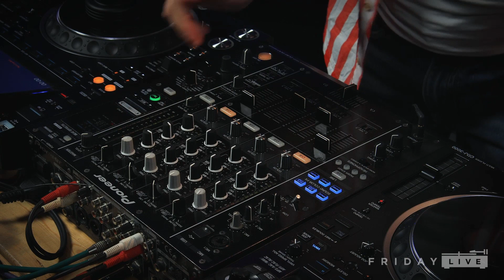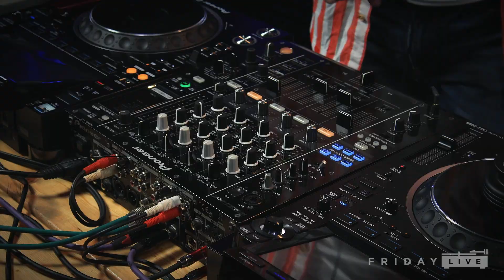Artleks / FRIDAYLive / Live DJ set / Vinyl Only / Minimal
Первое видео нового сезона Friday Live, и у нас в гостях виниловый коллекционер Artleks.
ARTLEKS родом из Сибири, базируется в Новосибирске, свою DJ-карьеру начал в 2008 году органи- зовывая андеграунд тусовки и рейвы. Долгое время искал свой стиль и звучание, впитывая бесцен- ный опыт в поездках на фестиваль Kazantip. C 2020 года играет только на виниле и очень избиратель- но относится к коллекционированию пластинок в жанре deep/tech/ro-minimal. В своих dj-сэтах вы- держивает тему ритмичных и гипнотических колебаний, которые погружают слушателя в космичес- кие истории, рассказанные через звучание винила. В лице дизайнера, сотрудничает с питерским лейблом MixCult. Резидент проекта MINIMAL CITY и FRIDAY LIVE, участник проектов: Klaster, Forma KRS, Segment Siberia (Krs), Washing Machine Dj-live (Spb), LAB23, Stories basement (NSK). В настояшее время занимается созданием своих проектов: Vinyl Only, Vinyl Digger.

The first video of the new season is Friday Live, and we have an Artleks vinyl collector as a guest.
ARTLEKS hails from Siberia, is based in Novosibirsk, started his DJ career in 2008 organizing underground parties and raves. I have been looking for my own style and sound for a long time, absorbing the priceless experience of traveling to the Kazantip festival. Since 2020, he has been playing only on vinyl and is very selective about collecting records in the genre of deep/tech/ro-minimal. In his DJ sets, he keeps the theme of rhythmic and hypnotic vibrations that immerse the listener in cosmic stories told through the sound of vinyl. In the person of the designer, collaborates with the St. Petersburg label MixCult. Resident of the MINIMAL CITY and FRIDAY LIVE project, participant of projects: Klaster, Forma KRS, Segment Siberia (Krs), Washing Machine Dj-live (Spb), LAB23, Stories basement (NSK). Currently, he is engaged in the creation of his projects: Vinyl Only, Vinyl Digger.